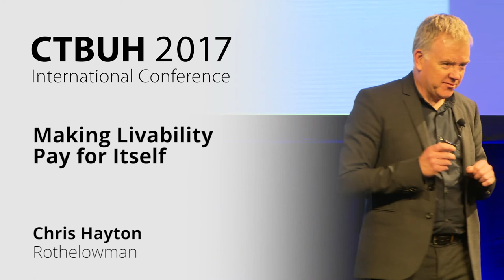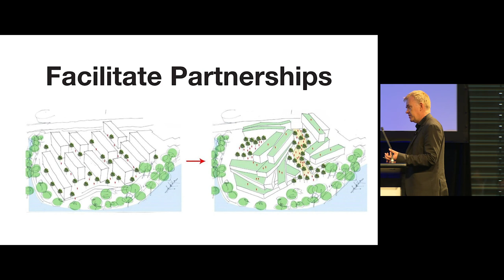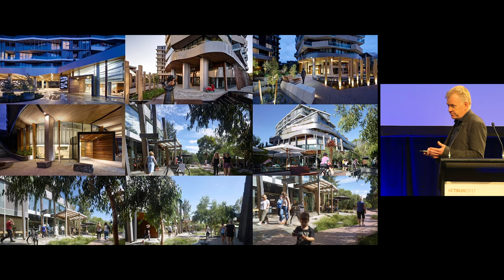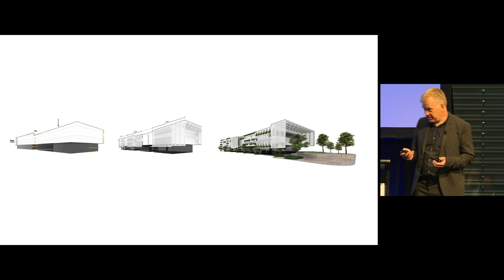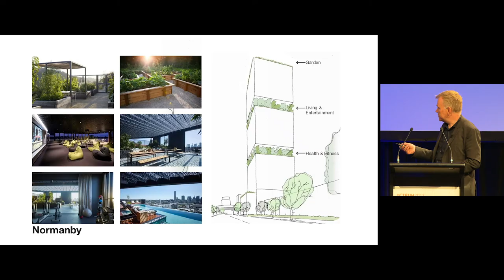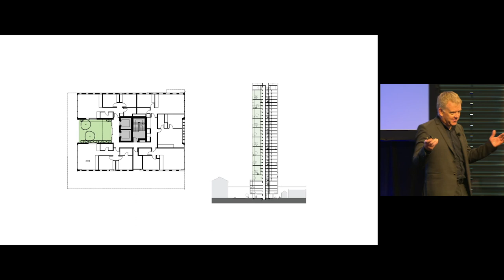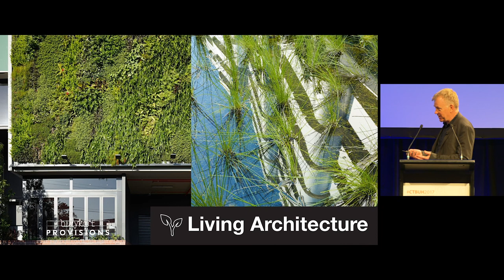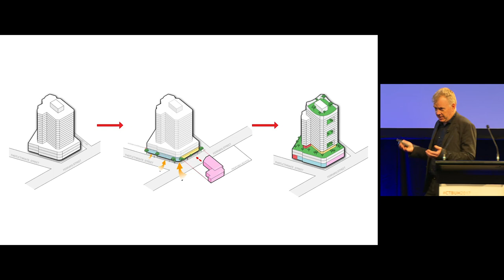CTBUH 2017 Australia Conference - Chris Hayton “Making Livability Pay for Itself”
Tuesday 1 November 2017. Sydney, Australia. Chris Hayton, Principal, Rothelowman, presents at the 2017 Australia Conference Session 6B: Livability.

Australia’s population is racing towards 30 million and the density of our cities continues to increase. It is becoming increasingly important that we provide higher density, high-quality livable housing, without compromising the amenities for residents and the wider city. This presentation examined how economic, planning, and financial pressures need not be a barrier to the provision of high-quality amenities that support the development of communities in a higher density model. As the typology of buildings change in our cities, generally resulting in smaller dwellings, the provision of well-designed and meaningful amenity and community space has become more critical. This presentation put forward a view that the amenity of smaller dwellings and the broader community can be greatly improved through the provision of green shared space available to residents as a catalyst for financial reward to both the developers and the owner’s corporation. Through a series of case studies and evidence-based review, this presentation demonstrated how financial, economic, and social benefits can drive designers and developers to provide high-quality green shared spaces to the medium- and high-density property market.